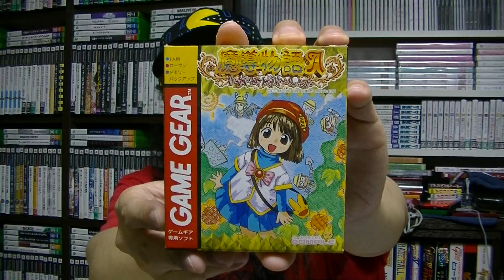【さけかん学院】パッケージの授業『魔導物語Ａ ドキドキばけーしょん』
『魔導物語Ａ ドキドキばけーしょん』（ゲームギア）